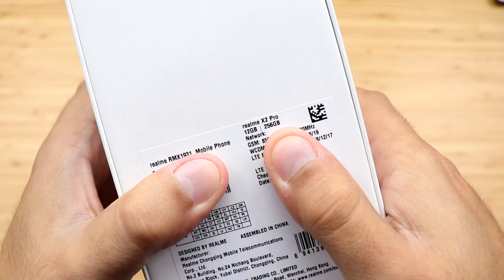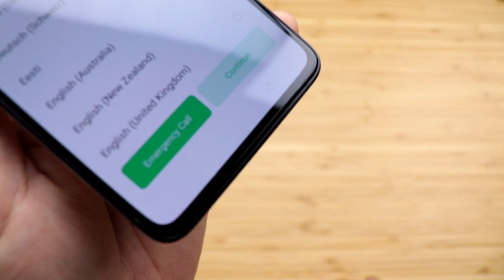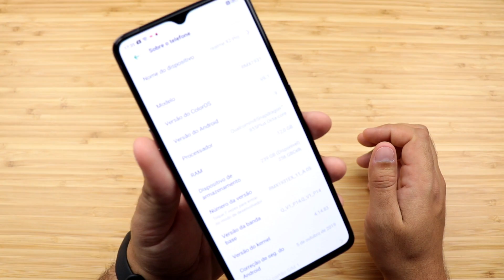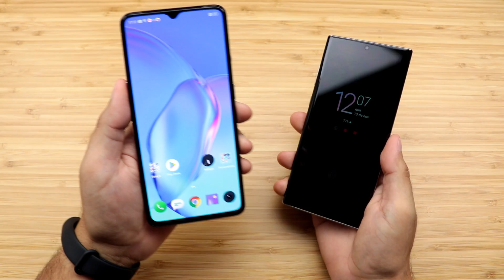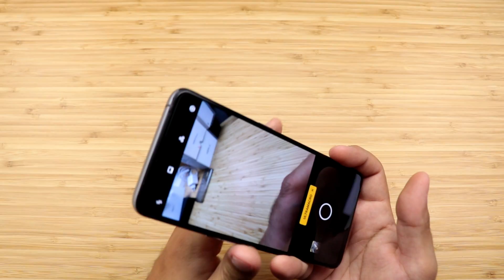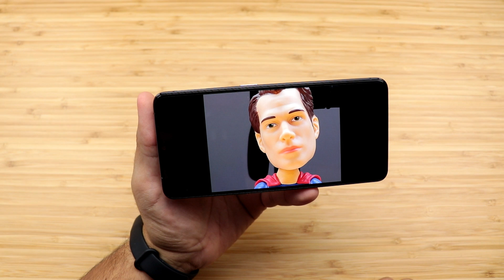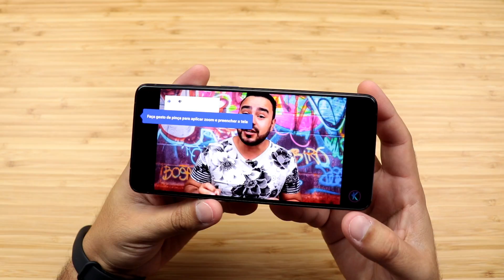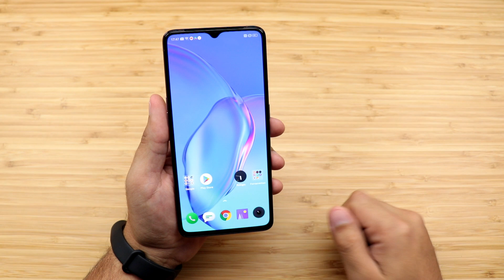O NOVO MATADOR DE TOPS DE LINHA ! REALME X2 PRO 12gb RAM 256gb ROM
e clique no 🔔 para receber as notificações do canal.

👇SMARTPHONES MAIS VENDIDOS NO BRASIL👇

XIAOMI REDMI NOTE 8 (JÁ NO BRASIL – SEM TAXA)
XIAOMI REDMI NOTE 8 PRO (JÁ NO BRASIL – SEM TAXA)
XIAOMI MI 9 LITE (JÁ NO BRASIL – SEM TAXA)
XIAOMI MI 9T (JÁ NO BRASIL – SEM TAXA)
XIAOMI MI 9T PRO (JÁ NO BRASIL - SEM TAXA)
XIAOMI MI 8 LITE (JÁ NO BRASIL – SEM TAXA)
XIAOMI REDMI NOTE 7 (JÁ NO BRASIL – SEM TAXA)
XIAOMI MI A3 (JÁ NO BRASIL – SEM TAXA)
XIAOMI MI 9 SE (JÁ NO BRASIL – SEM TAXA)
XIAOMI MI 9 (JÁ NO BRASIL – SEM TAXA)

👉 MELHOR ACESSÓRIO PARA SEU SMARTPHONE, XIAOMI MI BAND 4 VERSÃO GLOBAL

REALME X2 PRO - PT BR - Brasil - Portugal – Português – Europe